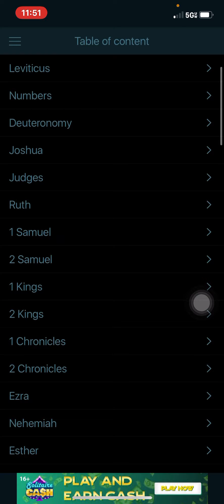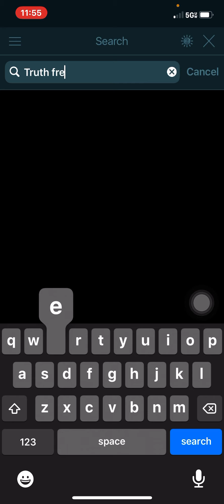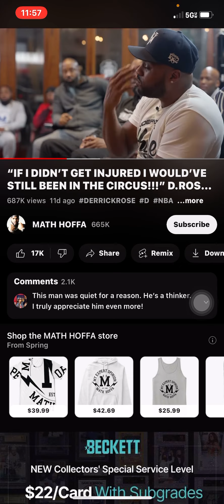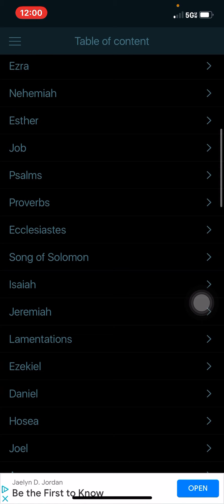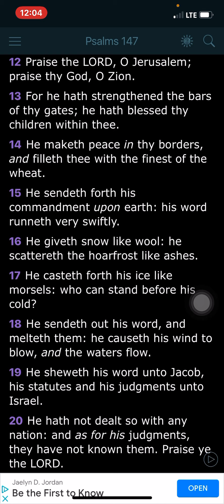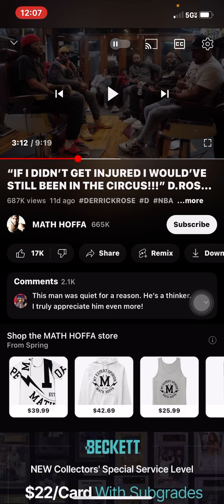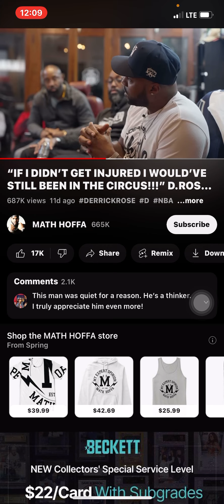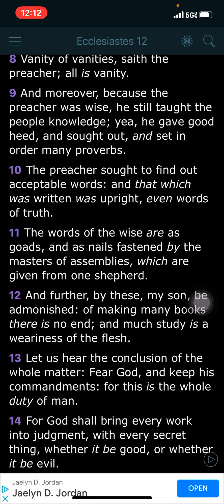Knowing The Real History Revealed Our Purpose